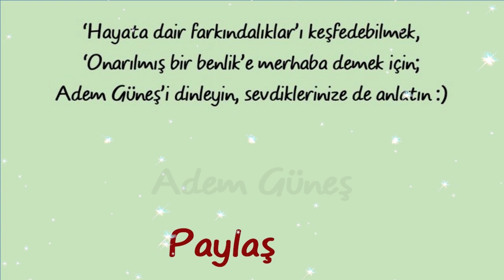Birey, farkındalığı arttıkça kendiyle ve duygularıyla baş başa kalma cesaretini gösterebilmelidir.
NOT:
(Sibel😊)